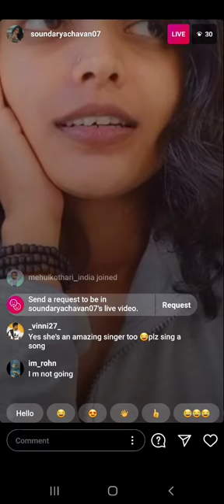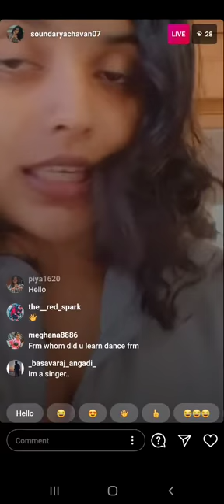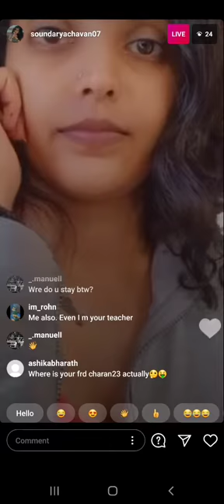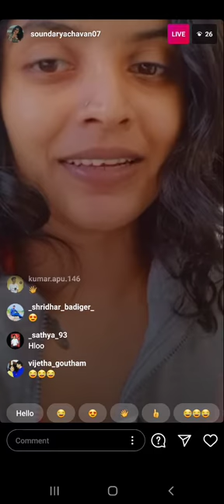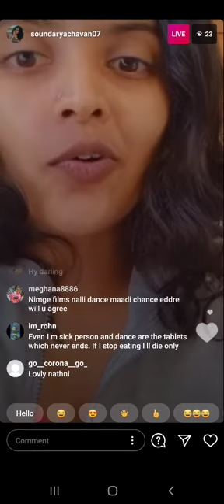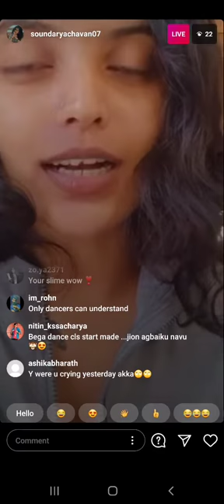Soundaryachavan FEED VIDEO | MEHUL KOTHARI RSS | Bangalore